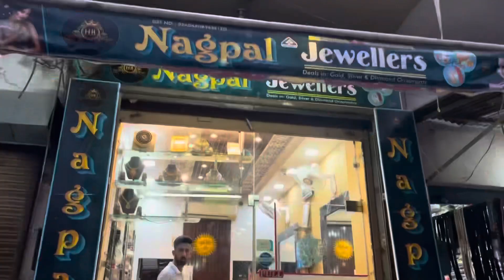rakhdi shopping 🛍️😳|| gift for bruu 🎁 || bhavneet sapra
Rakhdi di shopping